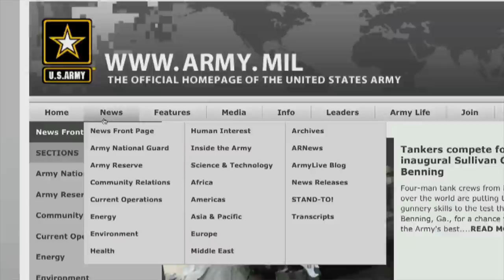DMA - Army Production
We tell the Army story.